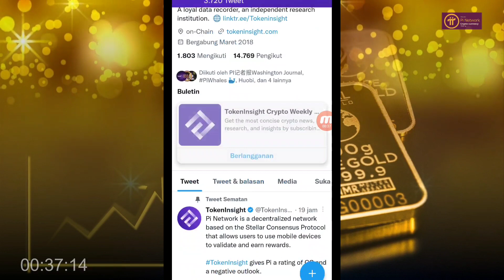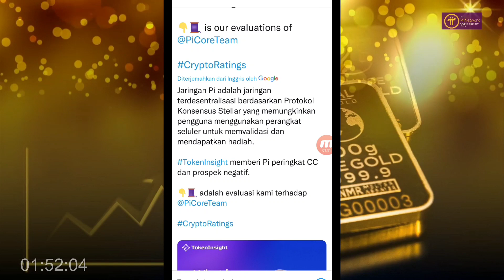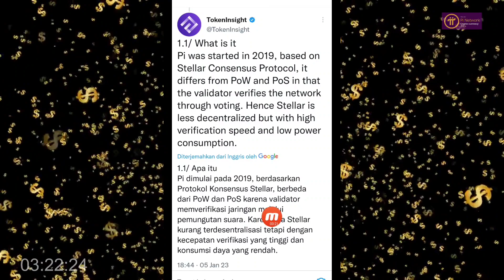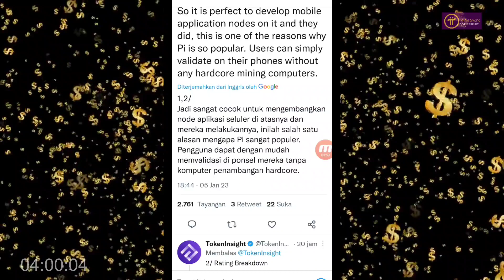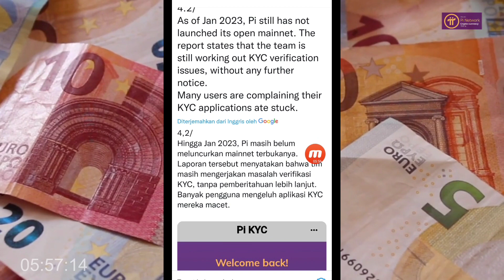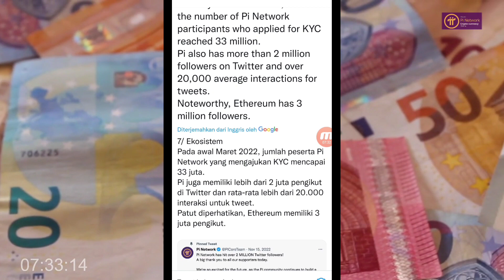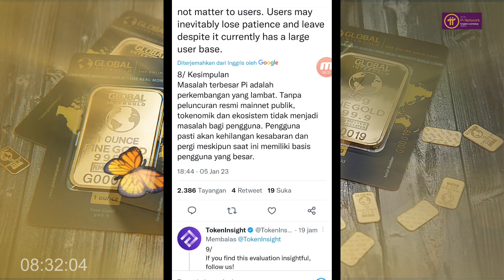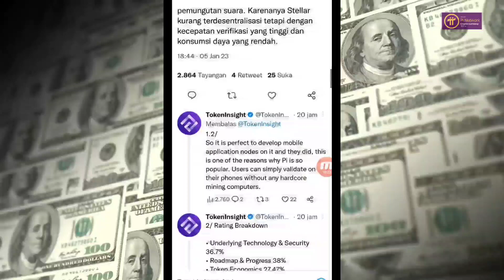Pi Network News Bagaimana Penilaian Token Insight Terhadap Project Pi Network & KINERJA CORETEAM..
Pi Network News Bagaimana Penilaian Token Insight Terhadap Project Pi Network & CORETEAM..

Cara Daftar ATC sampai sukses dan claim 1000 CUC

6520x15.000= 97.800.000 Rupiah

 10.000 Token KinG dari Dubay Pontensi listing $1 Cuan $10000 Gratiss

1 BTCF = 5,7 rupiah dimarkerplace bitcoin future

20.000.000 × 5,7 = 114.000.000 rupiah Listing di Binance pancaksweb didesember Daftar sekarang sebelum halving

PROJECT JELAS WAJIB DEPO DESCLAIMER ON !!

 GRATIS :
Ikuti Cara No 1 - 9 Dibawah Ini 👇
1. DOWNLOAD "Pi Network" di Playstore :